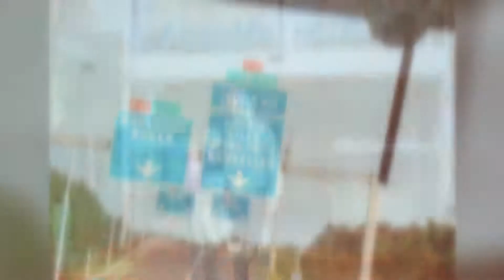PARIS, SIENE RIVER CRUISE, AVIGNON, ARLES, GRASSE - FRANCE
Paris, France's capital, is a major European city and a global center for art, fashion, gastronomy and culture. Its 19th-century cityscape is crisscrossed by wide boulevards and the River Seine. Beyond such landmarks as the Eiffel Tower and the 12th-century, Gothic Notre-Dame cathedral, the city is known for its cafe culture and designer boutiques along the Rue du Faubourg Saint-Honoré.

The Seine is a 775-kilometre-long (482 mi) river in northern France. Its drainage basin is in the Paris Basin.